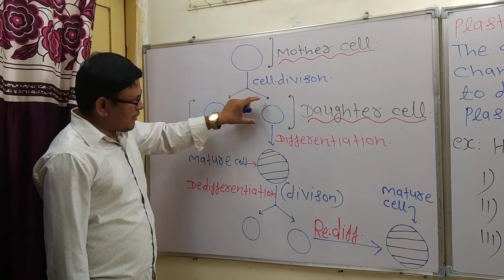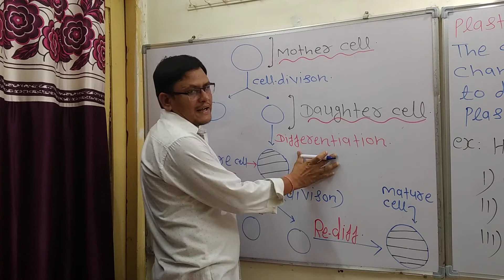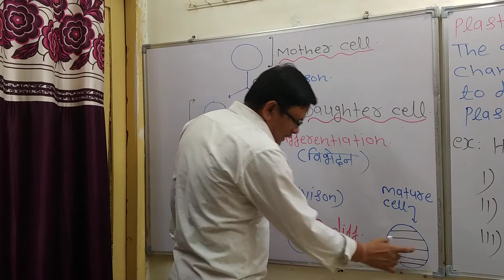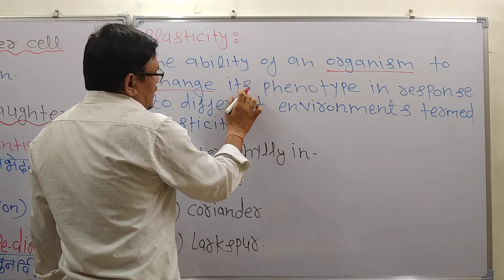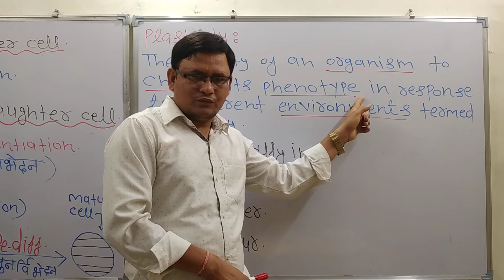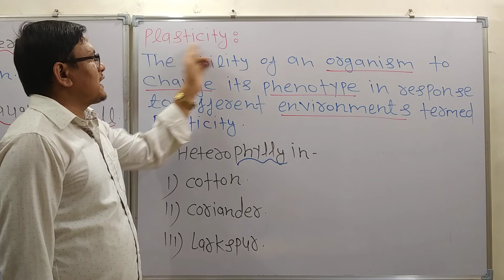Growth L -3 || Differentiation & Plasticity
For NEET/ICAR,+11th,12th,
Based on NCERT …..
R.K.Nagar SIR (Msc)… .
Dr. VINOD Nagar Sir …
R.K.Nagar Classes indore ….
Add:- near Geeta Bhawan Temple, Indore